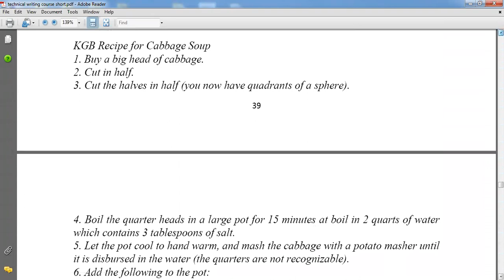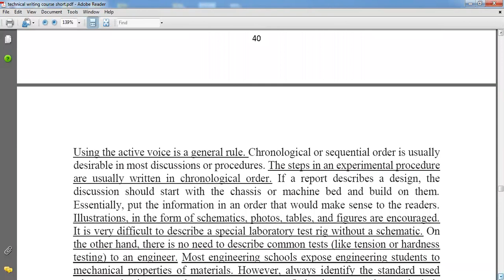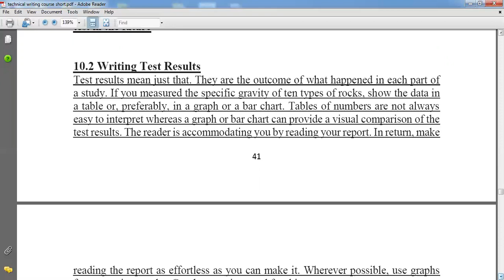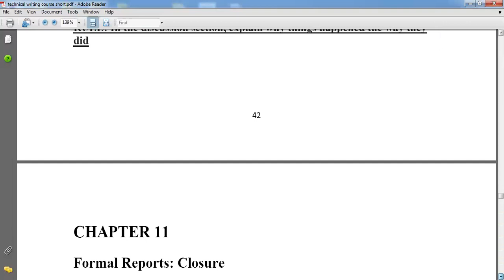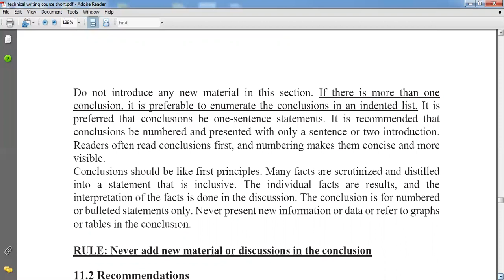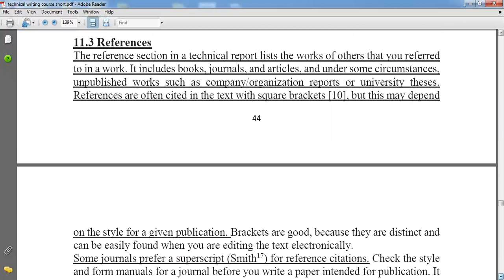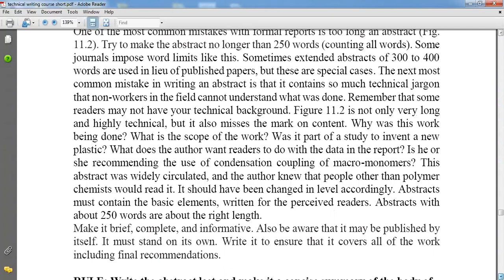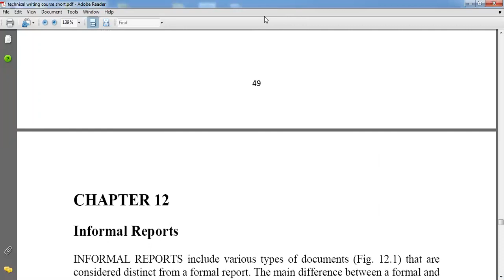TW, Chs 10, 11 Jalal Mohammed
هندسة الكهروميكانيكية
فرع الطاقة والطاقات المتجددة
المرحلة الاولى
التقرير الفني, Technical Writing
جلال محمد جليل